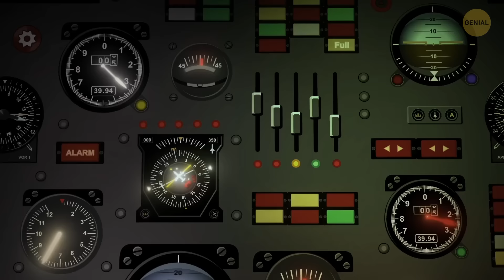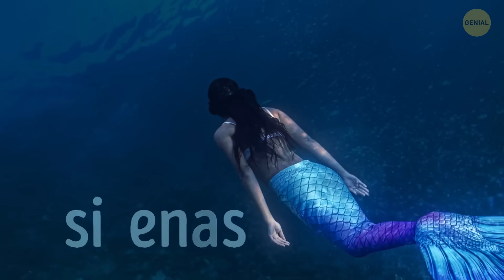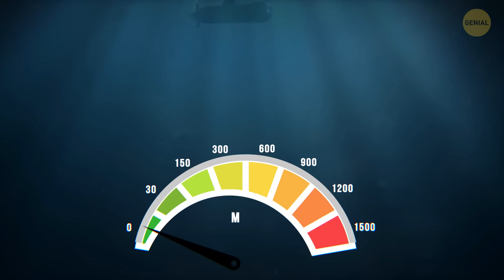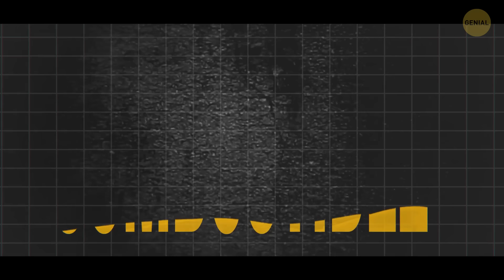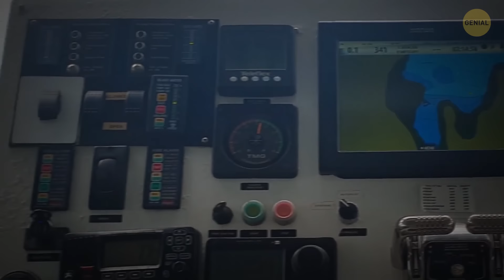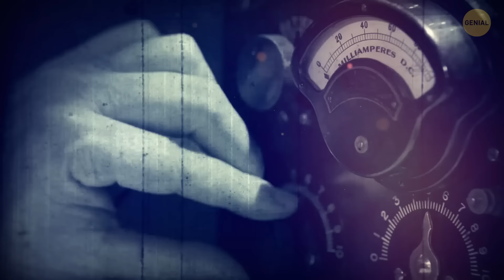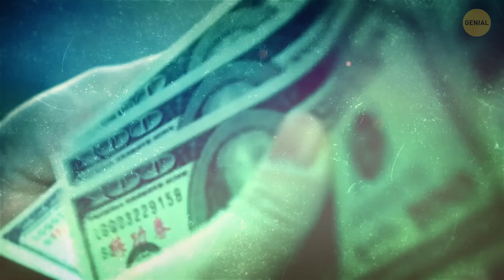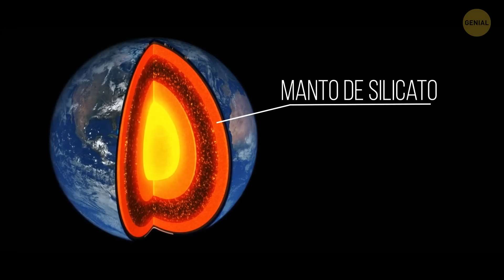Anomalía temporal en el océano + 35 datos sobre el Triángulo de las Bermudas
¿Tienes curiosidad por los misterios del Triángulo de las Bermudas? Tenemos un video emocionante que cubre una anomalía temporal salvaje en el océano y 35 hechos fascinantes sobre esta enigmática área. Desde desapariciones extrañas hasta fenómenos bizarros, hay mucho por descubrir. Sumérgete con nosotros y explora los secretos del Triángulo de las Bermudas. ¡No querrás perderte estas historias y datos alucinantes!